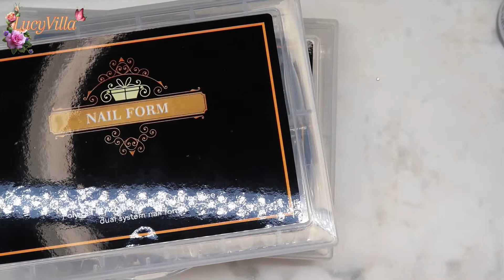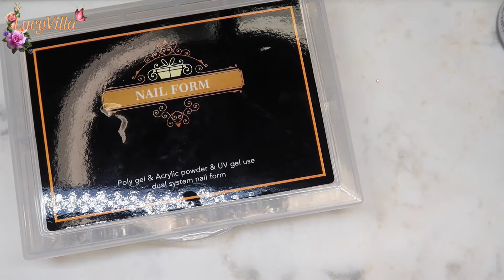Cómo hacer flores 3d ▪️Paso a paso ▪️flores de acrílico